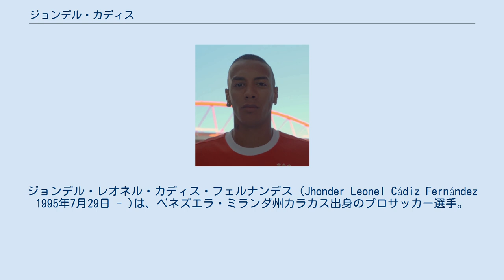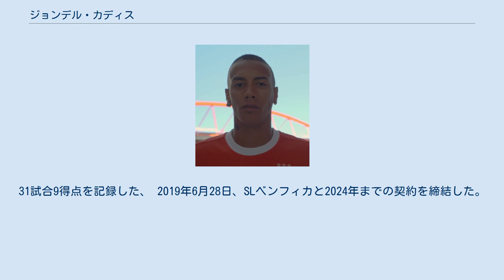ジョンデル・カディス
ジョンデル・レオネル・カディス・フェルナンデス (Jhonder Leonel Cádiz Fernández 1995年7月29日 - )は、ベネズエラ・ミランダ州カラカス出身のプロサッカー選手。
メジャーリーグサッカーのナッシュビルSCに所属している。
 2012年3月29日の国内リーグのデポルティーボ・エル・ヴィギア戦でプロデビュー。
2013年からはカラカスFCでプレーした。
 2015年7月3日、ポルトガル・プリメイラ・リーガのウニオン・マデイラにローン移籍で加入。
2015-16シーズンは23試合2得点を記録。
翌年7月には、CDナシオナルに完全移籍するも、2016-17シーズンは12試合1得点で終了。
2017-18シーズン開幕前にモレイレンセFCに移籍。
2018年1月にモナガスFCに移籍し、11試合で7ゴールを決めた後、2018-19シーズンにヴィトーリア・セトゥーバルと契約し、リーガ復帰。
31試合9得点を記録した、 2019年6月28日、SLベンフィカと2024年までの契約を締結した。
その後2019-20シーズン開幕前にディジョンFCOへのローン移籍が決定。
2019年11月1日のパリ・サンジェルマンFC戦では、後半2分に勝ち越しゴールを決め、リーグ王者相手に2-1の勝利をもたらした。
 2020年9月8日、ナッシュビルSCへのローン移籍が発表。
 2011年から2年間、各ユース世代のベネズエラ代表に招集。
2013年5月に、対エルサルバドル代表戦に向けてフル代表に招集されたが、試合の方は不出場で終了。
2019年に再招集され、6月のエクアドル戦で代表デビューを果たした。